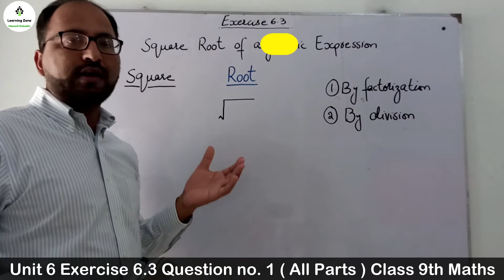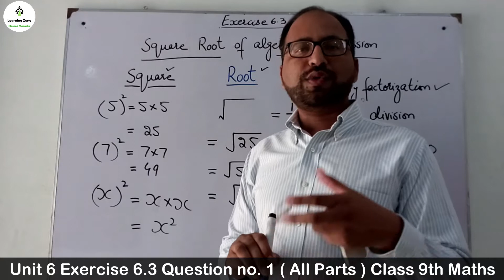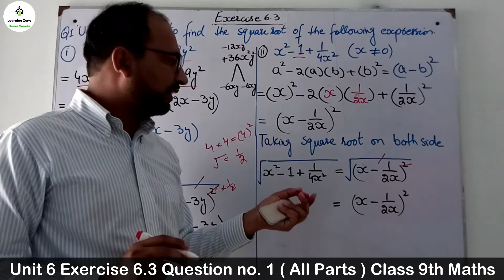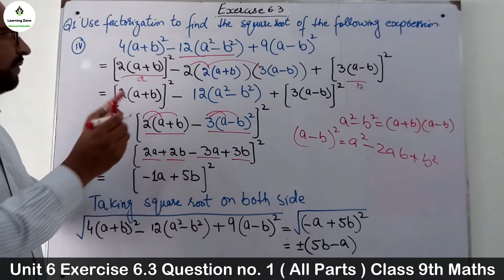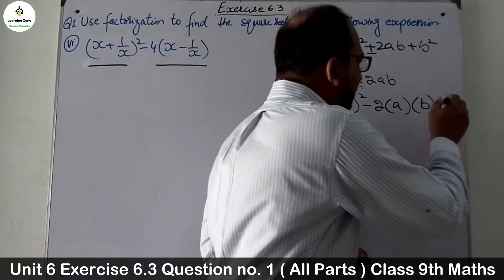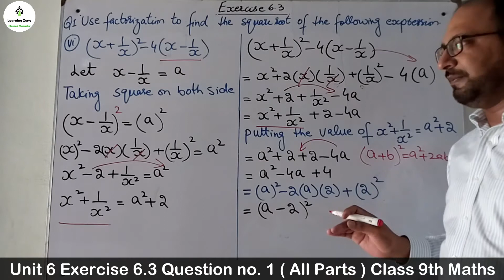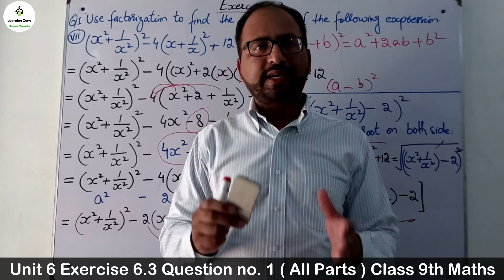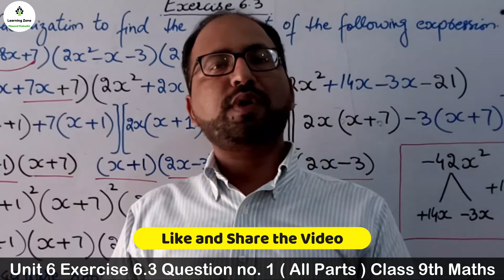Ch 6 Exercise 6.3 Question no. 1 (All Parts) Class 9 Math's [Square Root of algebraic expression]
This video comprises question no.1 (All Parts) of exercise 6.3 of unit 6 class 9th PTB according to the new smart syllabus of Punjab boards, Federal Board and Agha khan board AKEU in detail. In this video we will simplify rational expression by using some basic operation on algebraic fraction. If there is any question please mention it comment section.

What is meant by simplify? What are the rational numbers? What is the rational expression? What is square? What is the symbol of square root? What is square root? How we find square root by factorization? What are the rules for simplification of rational expression while multiplication and division? How we find the factor of a number? How we find factor of algebraic expression? How we solve algebraic expression with easy and simple method? How we solve algebraic question with basic formulas? What are the basic formulas of algebra? What are the SLO of mathematics? What is smart and new syllabus of mathematics? Class 9 Maths Unit 6 Exercise 6.3 Question no.1 (All Parts) (Square of algebraic expression)

These are all question which will be answered in this video.

My name is Masood Mubashir and you are watching my channel “Learning zone” the one and only destination of smart learning. We provide free and interesting online lecture according to smart syllabus for Maths for middle and secondary classes of Punjab Boards, Sind board, kpk board, Baluchistan, Federal Board and Agha Khan Examination Board and University AKEU. I also upload general content related educational news, career planning and different universities admission schedule.